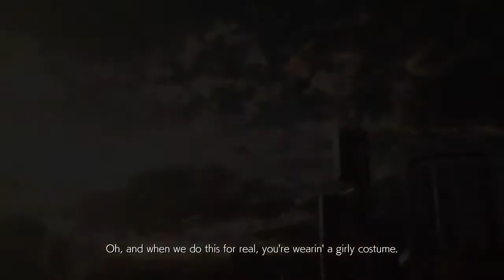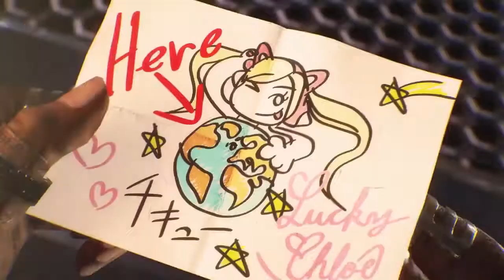TEKKEN 7 Eddy & Lucky Chloe Ending Movie 1080p 60fps PS4 Pro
tekken 7 eddy gordo reveal, tekken 7 character episode lucky chloe eddy gordo, ... TEKKEN 7 - Eddy & Lucky Chloe Ending Movie (1080p 60fps) PS4 Pro.